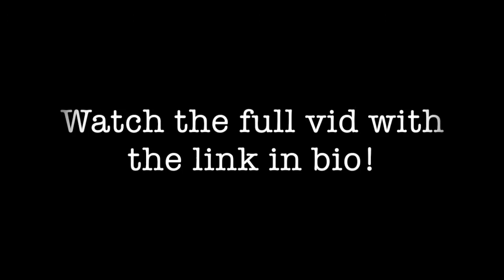Spinning Firework Fail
Wowzers, what a fail!